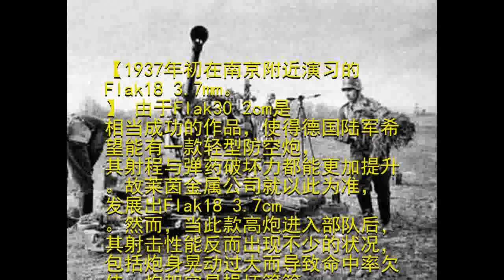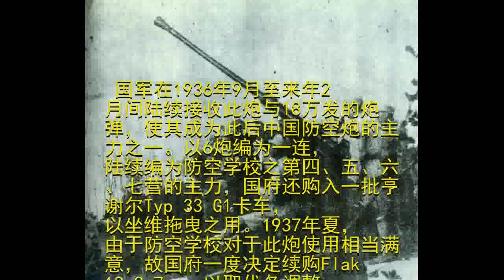抗战初期中国的高射炮主力是哪一款？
本文作者王立本，吉首大学历史系特聘教授，季我努学社会员。
1936年秋国府于战前最后一次代表团赴德采购军火装备，除了续订120量的克鲁伯1号战车为大宗之外，最重要的采购就属60门Flak18 3.7cm高射炮。此高炮是莱茵金属公司于1930年代初期以Flak30 2cm为蓝图所放大而来。Flak为德文Flugzeugabwehrkanone的缩写，而18这个数字则是为了规避凡尔赛条约的规定，表示制造于1918年；但实际上于1935年方在德军服役。
【1937年初在南京附近演习的Flak18 3.7mm。】

由于Flak30 2cm是相当成功的作品，使得德国陆军希望能有一款轻型防空炮，其射程与弹药破坏力都能更加提升。故莱茵金属公司就以此为准，发展出Flak18 3.7cm。然而，当此款高炮进入部队后，其射击性能反而出现不少的状况，包括炮身晃动过大而导致命中率欠佳、炮架容易损坏等等。所以1936年初德国陆军就不再采购，但仍然再略作修改后加以外销，而已经进入现役者则持续使用到大战结束。
【1943年秋在东乌克兰作战的Flak18 3.7cm。德军在东线也常将此炮当作地面部队的火力支持用装备，并且取得的战果不恶】

国军在1936年9月至来年2月间陆续接收此炮与18万发的炮弹，使其成为此后中国防空炮的主力之一。以6炮编为一连，陆续编为防空学校之第四、五、六、七营的主力，国府还购入一批亨谢尔Typ 33 G1卡车，以坐维拖曳之用。1937年夏，由于防空学校对于此炮使用相当满意，故国府一度决定续购Flak18 3.7cm，以取代各调整师内的2cm小炮，但由于战争的爆发而作罢。
【1938年于武汉附近作战的Flak18 3.7mm。德军认为有瑕疵的装备，国军却视为珍品。】